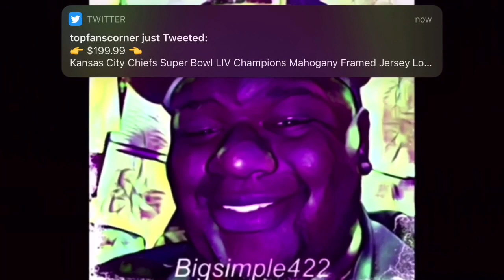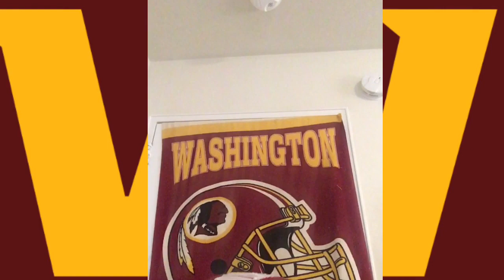Coach Simple in Commanders locked Dan Snyder!!!!!!! TIMES IS UP | Get the F🤬 Out of the DMV‼️🤯🥳😂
WEEEEEEEEEE LIIIIIIIIIITTTTTTTTTTT FAMILY  WASINGTON COMMANDERS NATION Make sure you hit the like share it out in comments Washington commanders family weeeeeee Liiiiittttt family love you all let’s get to 4k family 🔥🤯🔥🔥😎

Hardcore sports networks